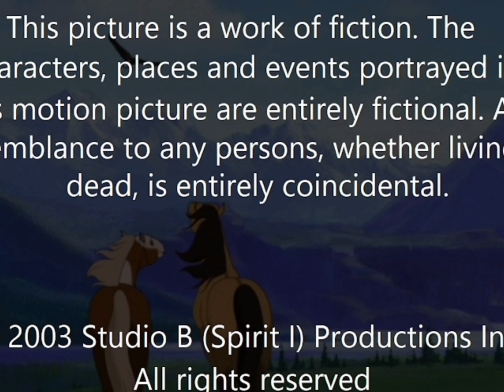(FAN-MADE) YTV/Nelvana/Decode/Studio B/Dreamworks SKG/Nickelodeon Productions (2003) (V3)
Aqui Tienen El V3 De Que Hubiese Pasado Si Spirit Hubiese Tenido Una Serie En El Año 2003 En Vez De La Ya Cancelada Serie De Netflix Llamada Spirit: Cabalgando Libre (2017)
Para @luisadrianaldecoacampos7899